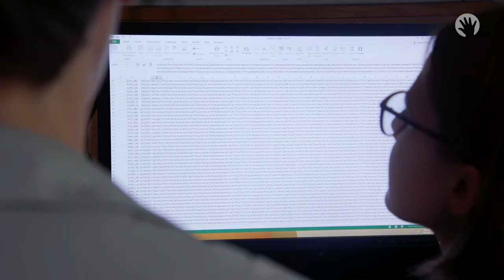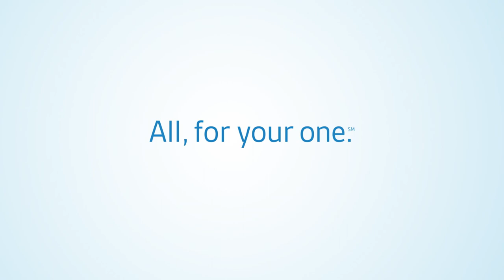Kawasaki Disease Breakthrough at Lurie Children's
For 30 years, Dr. Anne Rowley, a physician-scientist at Ann & Robert H. Lurie Children's Hospital of Chicago, has been searching for the cause of Kawasaki Disease. Now, her hard work has finally paid off.